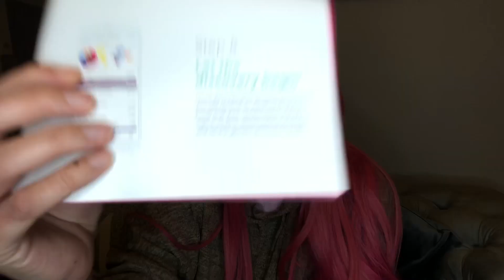Spitting into a tube - my DNA test story, Part One 🧬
Hello everyone, it’s been a while! Here’s me spitting into a littol tube to find out things. :)